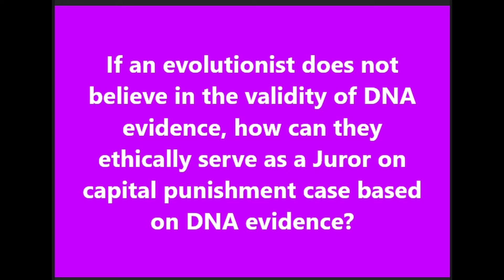The Failure of Apologia Utah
This was posted on YouTube as The failure of Atheism, by a group calling itself Apologia Utah. I don't know if they're Mormons or regular old garden variety christians, but in their rush to find an unsuspecting person to bamboozle, they exposed their own failings.